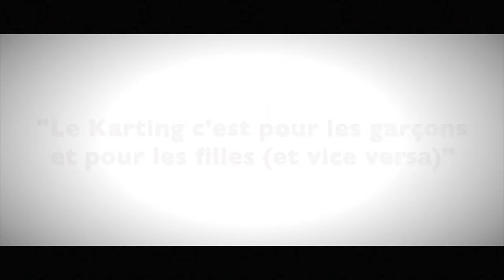Petites vedettes - ASK Val de Loire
"Le karting c'est pour les garçons et pour les filles (et vice versa)"

Pour tous renseignements :
Contacter Nadège Brion au 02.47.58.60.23